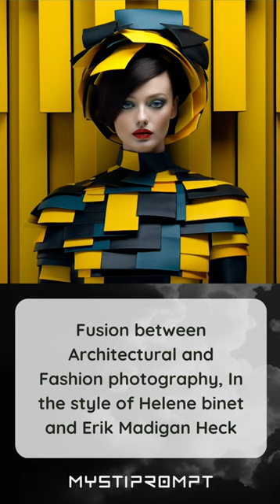22 FASHION - CREATE ARTFUL MAGIC WITH THESE PROMPTS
22 FASHION - CREATE ARTFUL MAGIC WITH THESE PROMPTS

Greetings, creative minds, and welcome aboard!

1. Colorful plastic sheets as a beautiful short dress, african model, surrealism, HD

2. A female fashion model dressed in a cropped lime green raincoat made out of polyurathane laminate

3. 85mm photography, neo fauvist female super model called “natural beauty”, hdr, poster, heroic pose, intimately evocative photography by Rineke Dijkstra and vivianne sassen

4. Painting a minimalist body profile portrait of an indian woman wearing a gauze sarong, walking in the sand, syd mead style, fashion, high definition, 8K, sharp focus, vivid orange, teal and scarlet colors

5. Fusion between Architectural and Fashion photography, In the style of Helene binet and Erik Madigan Heck

6. SpiderWoman Costume: Vibrant orange, bold tones, retro patterns Mask: Original glasses, vintage style, colorful frames, tinted lenses, Designed By :Balenciaga And ::Prada 2024, textured fabrics, Dark Color Palette, Photographed By Alireza Sahebi, Leica Q2, Stunning Photography, Cinematic Lighting, Fashion Photography

7. A woman with a black eye mask wearing black sunglasses, in the style of zhang jingna, neon green, bold fashion photography, cartoonish motifs, bold color combinations, moise kisling, plain background

Thank you for making us a part of your creative endeavors. Goodbye for now! 😁

Images generated in Midjourney

Music generated in Beatoven.ai